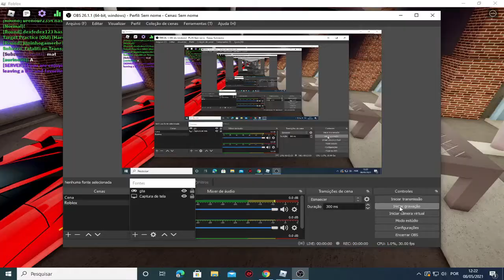Sendo Whitty no Funky Friday Night